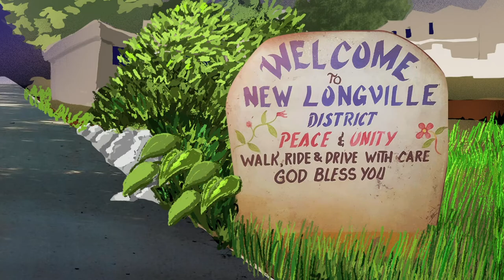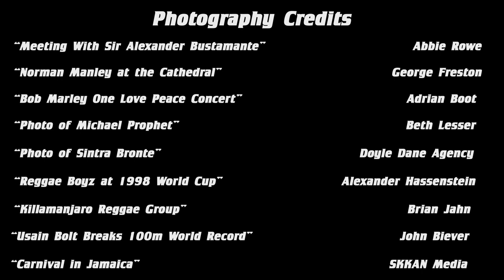Boxing Day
A film about family, tradition and culture.